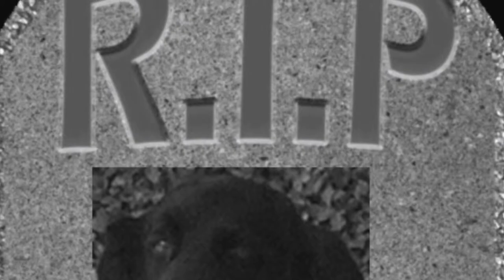JETT - The Movie